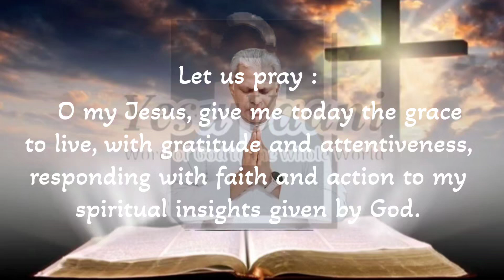05/10/24 @ The last word of today I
Word of God to the world. Daily Gospel reflection. English